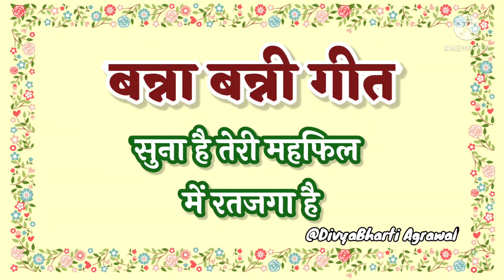bannabanni हरियाली बन्ना आज तुम्हें नींद नहीं आएगी सुना है तेरी महफिल में रतजगा है🌸hariyale banna